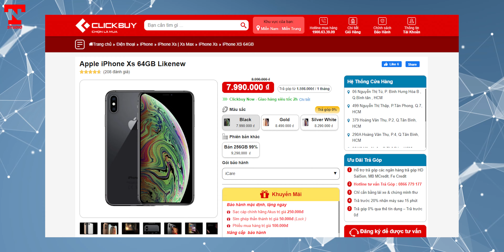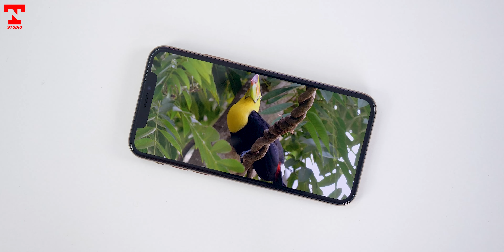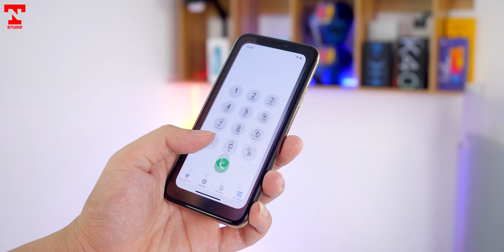iPhone Xs rẻ mà an toàn anh em đang cần đây !!!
Hôm nay mình lại mang đến cho anh em iPhone Xs với mức giá dễ tiếp cận cực kỳ mà vẫn an toàn cho anh em !!